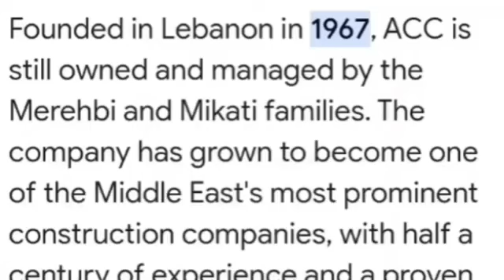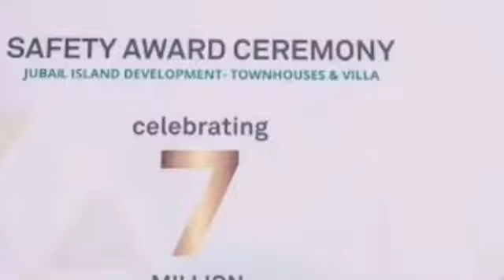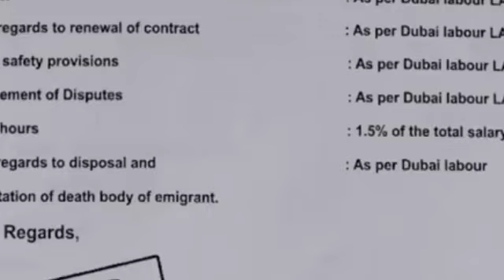Dubai Ki Acc Company Kaisi Hai __ Dubai Ka Acc Company Kaisa Hai __ Acc Company Dubai Kaisa Hai?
Acc company kesa hai
Acc company in Dubai
Dubai me company kaise pata kare
How to search job in dubai
Dubai me job kaise khoje
Dubai top 20 good company
Dubsi long job
Good company in dubai 2024
Dubai me company kaise change kare
Dubai me lebour ka kitna salary hota hai
Dubai me plumber ka kitna salary hota hai
Dubai me Electrician ka kitna salary hota hai
Dubai 5 Big company